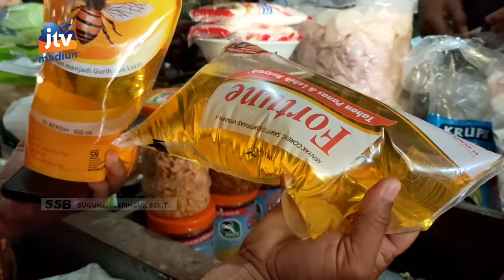BOJONEGORO - Harga Minyak Goreng Belum Turun Tetapi Juga Langka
Pemerintah secara resmi telah mengumumkan harga eceran tertinggi minyak goreng. Namun harga di pasar tradisional kabupaten bojonegoro belum turun. Selain itu ketersediaan minyak goreng juga langka selama beberapa hari terakhir.